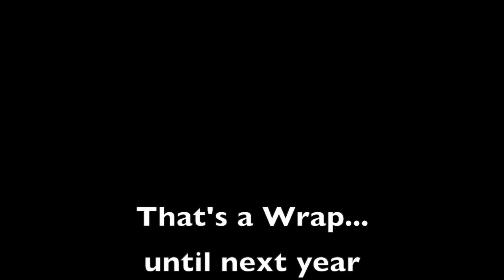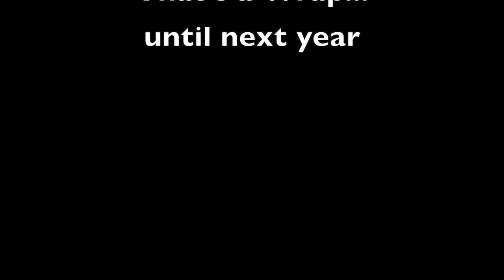PVHS XC @ 2021 Tiffin XC Carnival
Highlights and photos from Tiffin XC Carnival on Saturday, September 11, 2021.  PVHS Boy's brought home 2nd place in Division 3B.